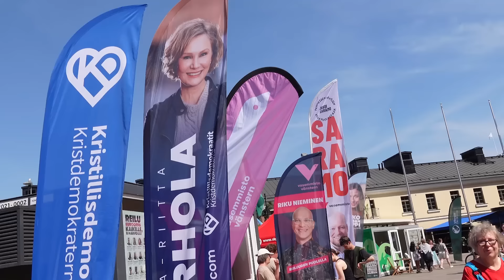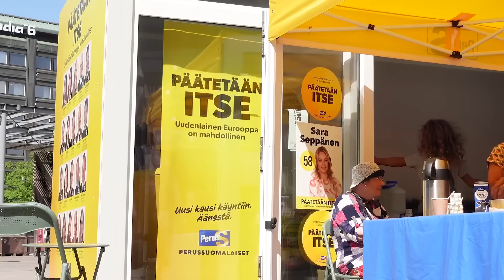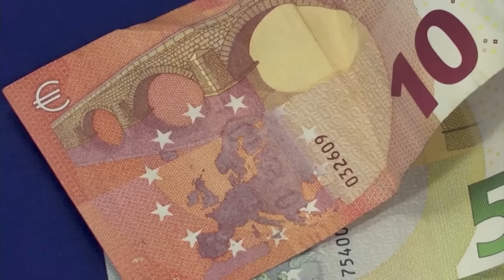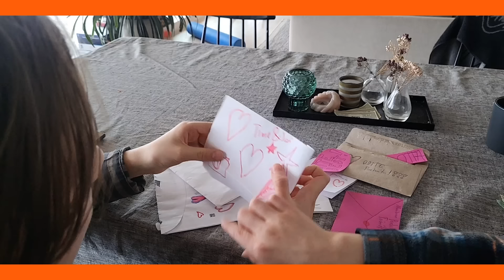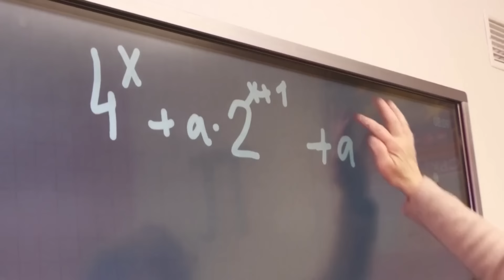Lasten uutiset 31.5. – Kevään viimeinen lähetys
Kevään viimeisessä uutislähetyksessä opimme, mitä Euroopan unioni tarkoittaa. Tapaamme Kaikki kuvaa -elokuvakilpailun voittajat. Näemme maan alle rakennetun koulun Ukrainassa. Lopuksi Ruusutorpan koulun tokaluokkalaiset esittelevät heidän aamunavauksensa, jossa kuullaan useita eri kieliä.